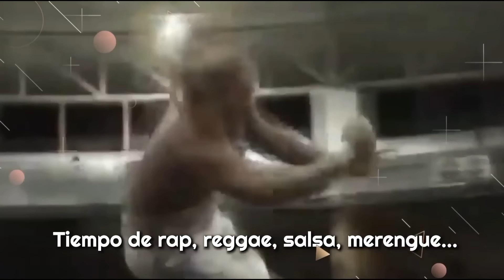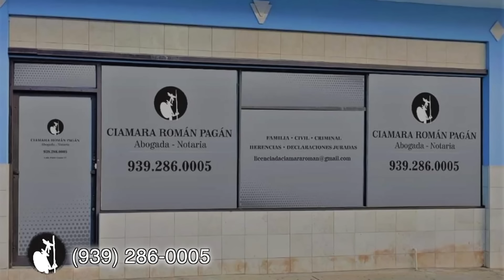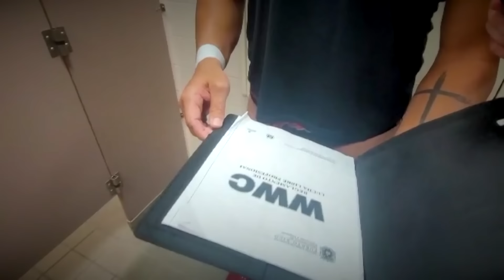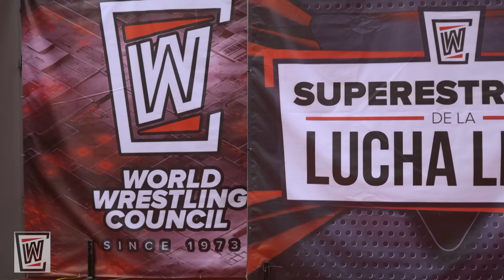SLL3077WWC DOMINGO 28 JULIO 2024